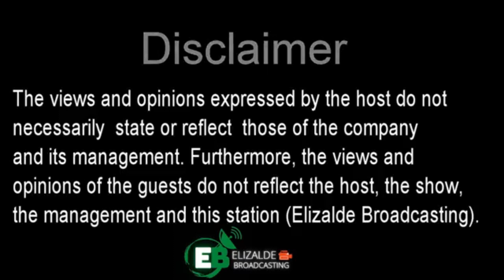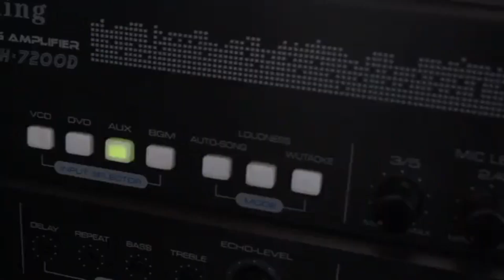EB TALAKAYAN | DOH: 44 milyong nasayang na bakuna sa private sector, LGUs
EB TALAKAYAN w/ Mel Elizalde
DOH: 44 milyong nasayang na bakuna sa private sector, LGUs